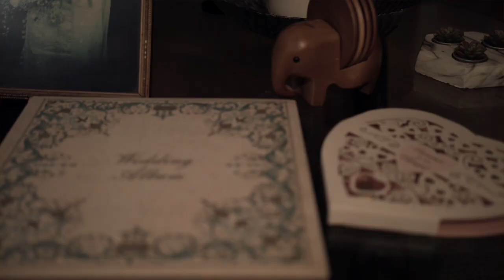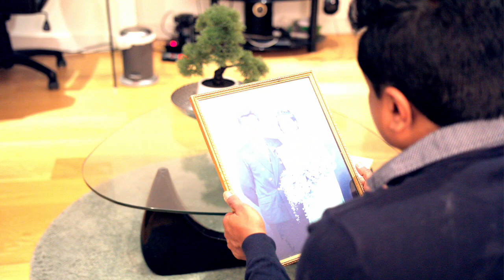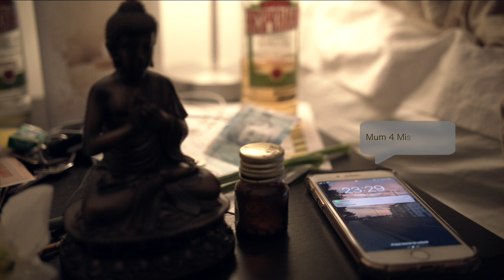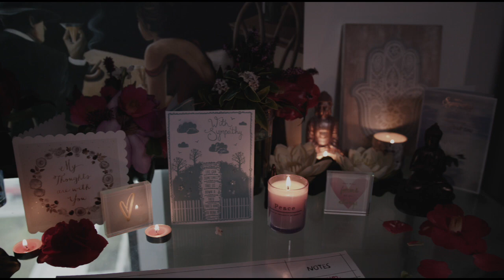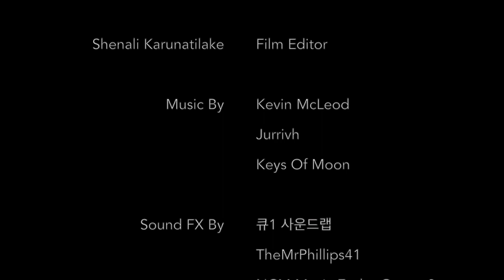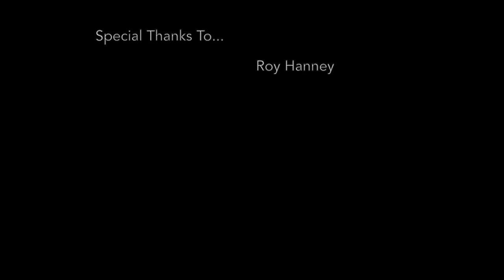GUILT (2019)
A film by Shenali Karunatilake, Annabel Bryant, Lucy Goodyear and Abbie Jones.

Asiri is weight down with guilt after the loss of his dearest wife. He struggles to accept his current situation and only sees one way out. Is all hope lost?

Shortlisted in two categories for the New Forest Film Festival 2019 and winner of the Guide Award for Best Short Film 2019.